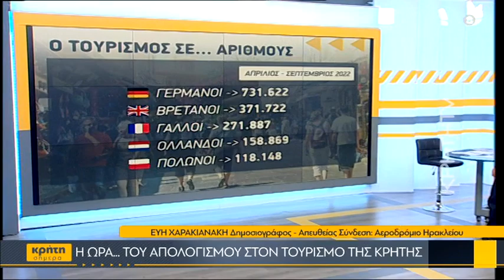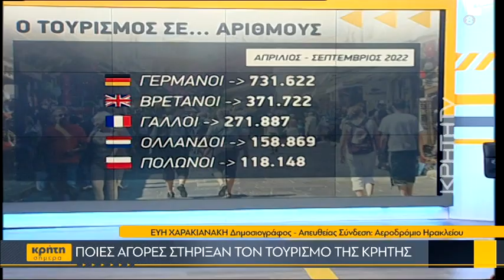Στο... τέλος το ταμείο στον τουρισμό τονίζουν οι επιχειρηματίες του κλάδου